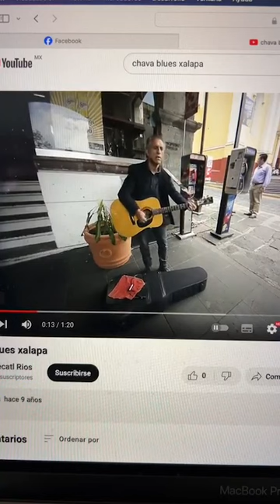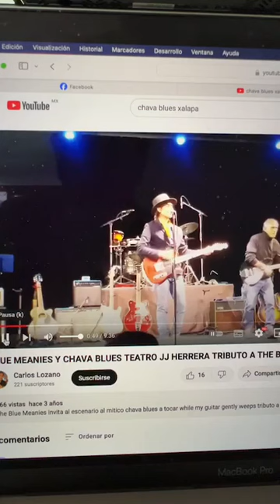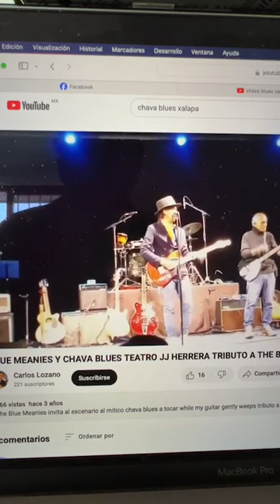Chava Blues by Daniel Suárez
Charla acerca de la columna Psicoterapia de Rock Intensiva de Daniel Suárez la cual forma parte de la edición de ECO's Rock del tercer sábado de febrero 2024, en la que Daniel rinde tributo al bluesero xalapeño Chava Blues (DEP).
The license of the music is not of my property but of some company. This is a broadcast made for cultural purposes and diffusion, is not to get any monetary benefit.